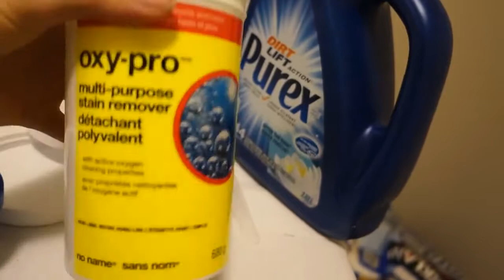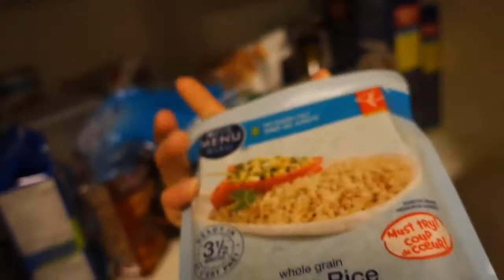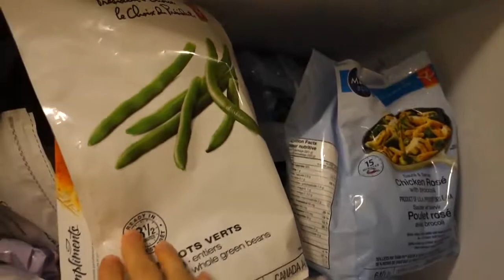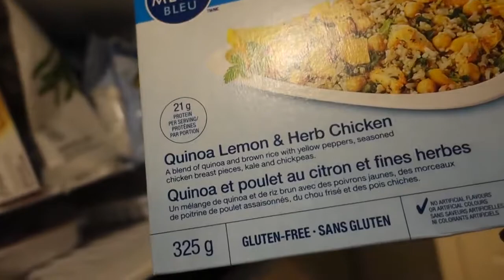HOW TO GROW THE GLUTES & HAMSTRINGS!!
THE FITNESS

It’s different  variety of Fitness videos on this channel !!